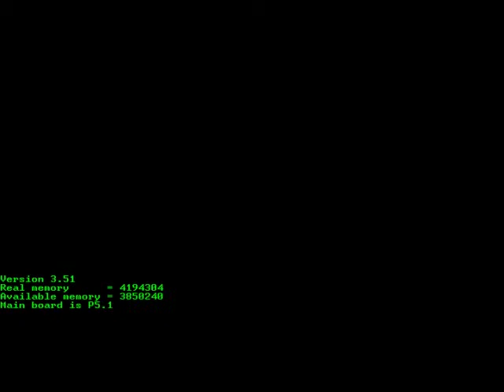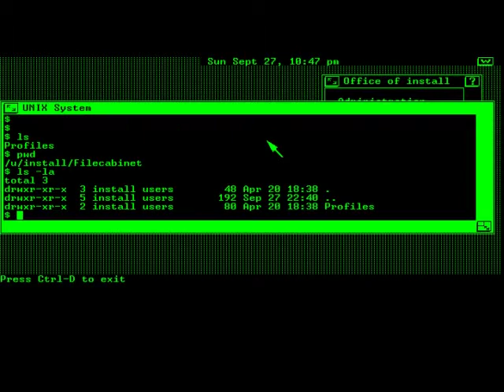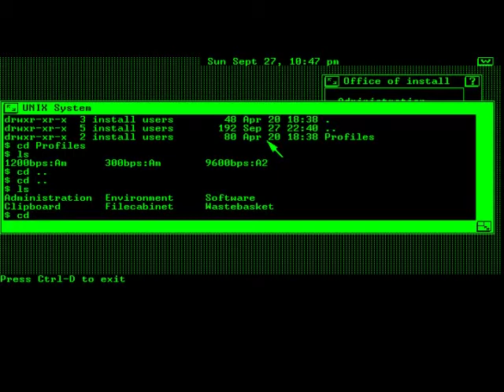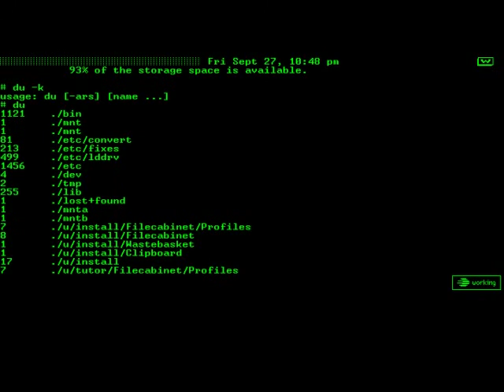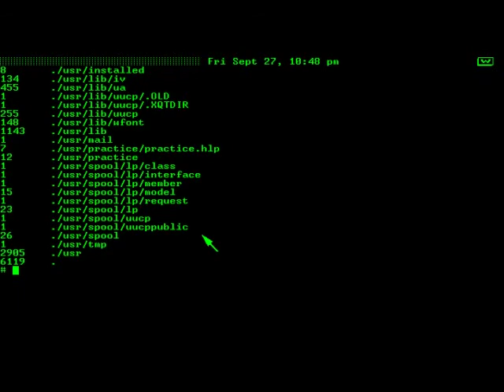[RW] AT&T 3b1 Unix System by ron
AT&T 3b1 Unix System  emulado con freebee